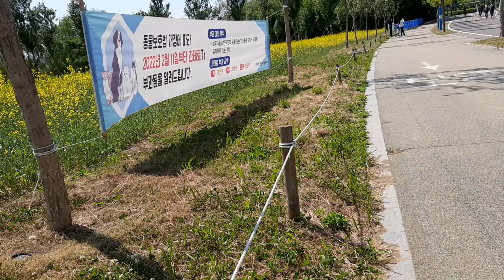Cycling along the Han River Park